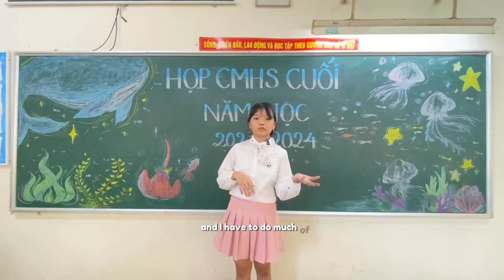TNTA - Bùi Nguyễn Hà Lê ( lớp 6/2, trường THCS Lê Độ, Sơn Trà, TP. Đà Nẵng)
Mời quý nhà trường, quý phụ huynh và các bạn nhỏ đón xem clip dự thi của thí sinh: Bùi Nguyễn Hà Lê ( lớp 6/2, trường THCS Lê Độ, Sơn Trà, TP. Đà Nẵng)